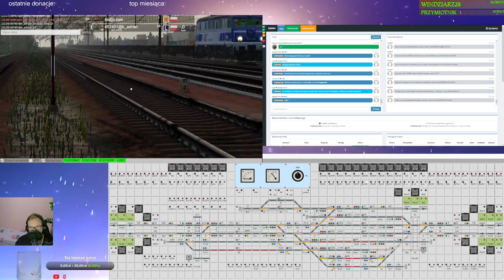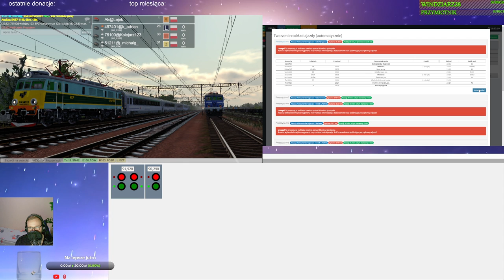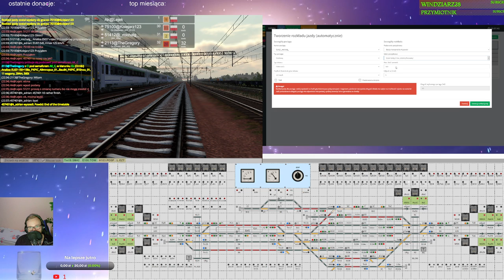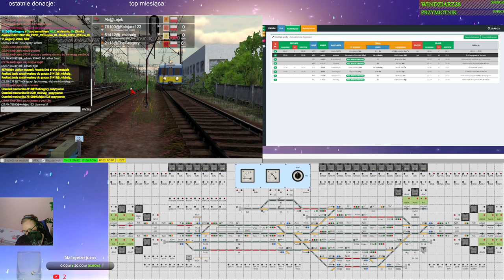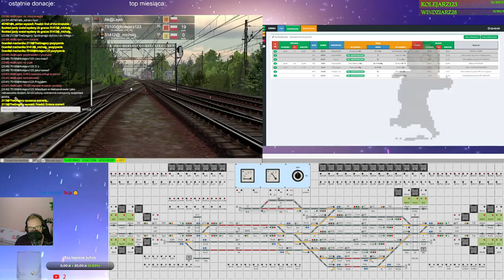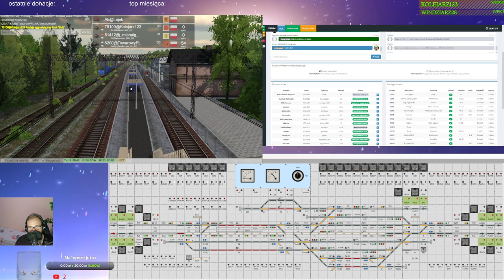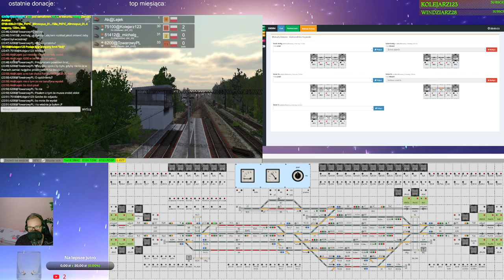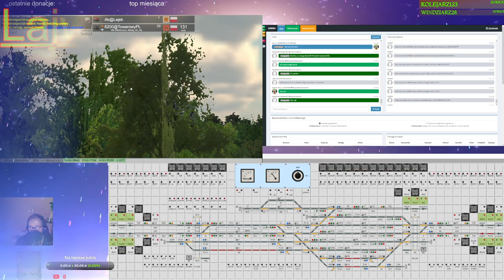Train Driver 2 #197 Dyżurny ruchu w Aleksandrowie Kujawskim (cz. 6/6)